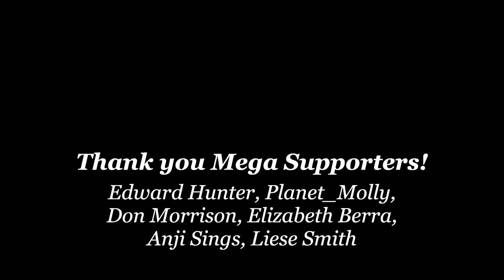I Will No Longer Put These Things in My Body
John talks about his journey on the carnivore diet.